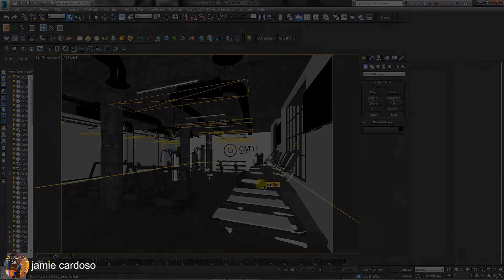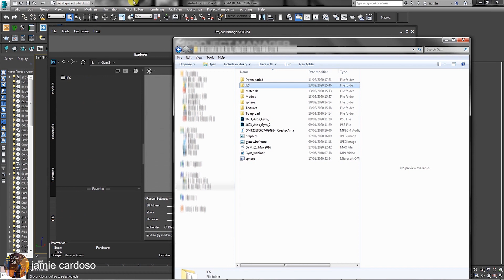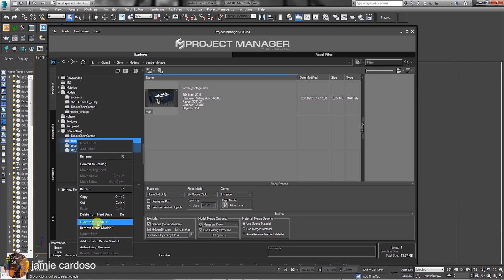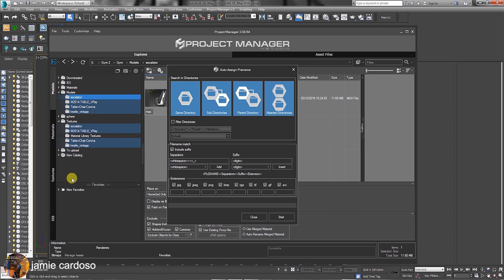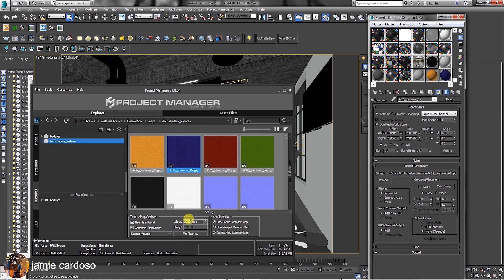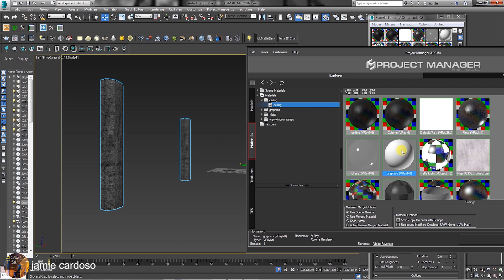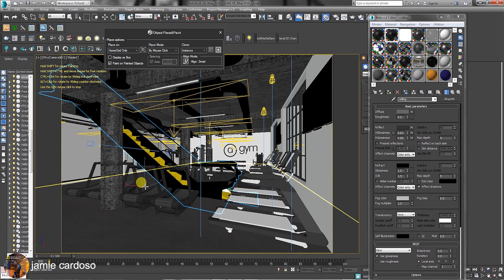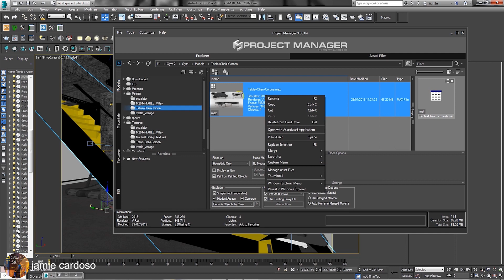3ds Max with Project Manager Review (CC & TimeStamps)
This in-depth step-by-step Tutorial takes users through some of the Project Manager's plug-in features to, Create & Edit IES lights efficiently and automatically based on your Rendering engine; Create & Edit Textures automatically and intelligently Based on your Rendering Engine
Create & Align proxies intuitively and efficiently based on your rendering Engine; Create & Reorganize Virtual file systems efficiently and independently from your hard drive; Create & Edit Materials based on your rendering engine ; Search & Relink missing files automatically; Select, Move, Copy, Cut and Paste multiple folders, and Much more

Ta

Jamie